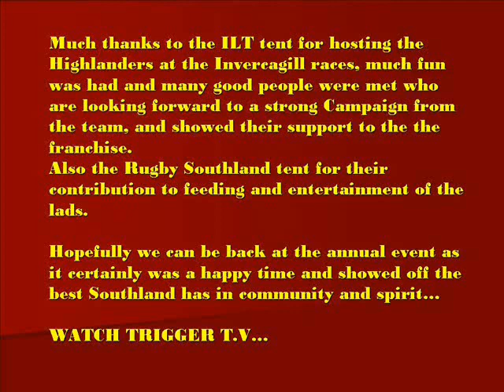Highlanders Trigger TV trip to the Invercargill races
Highlander Triggs and the boys travel to the Invercargill races to meet the locals